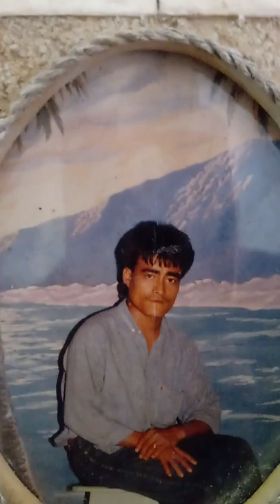Moktan Families Get Together At Bijanbari